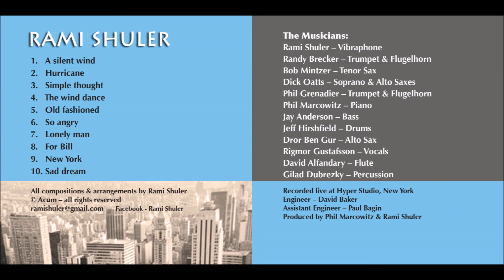A silent wind - Composed by Rami Shuler